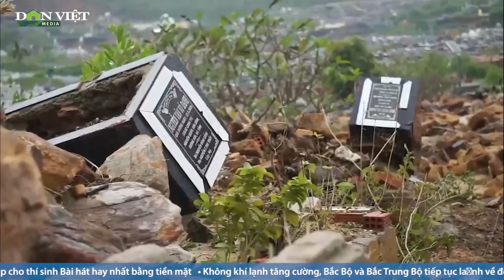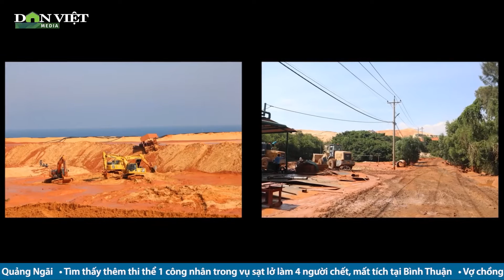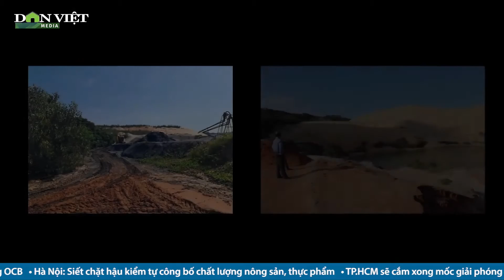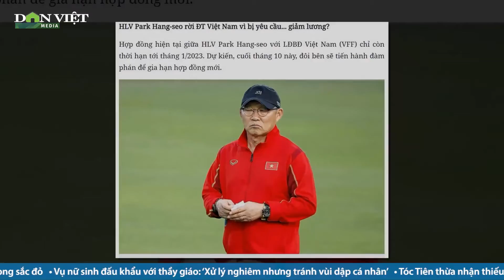Bản Tin Dân Việt Nóng Ngày 17/10: Vụ Sập Mỏ Titan Khiến 1 Người Tử Vong, 3 Người Mất Tích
Báo Dân Việt | Trong bản tin hôm nay có những tin chính sau:
+ Diễn biến bão NESAT sẽ rất phức tạp
+ Vụ nữ sinh xưng hô "mày - tao": Hiệu trưởng mong dư luận dừng ném đá học sinh
+ HLV Prark Hang-Seo rời đội tuyển Việt Nam vì bị yêu cầu...giảm lương?
+ Vụ sập mỏ titan Nam Suối Nhum của Công ty TNHH TM Tân Quang Cường đã khiến 1 người chết, 3 người mất tích.

Mời quý vị và các bạn xem thêm: Vụ Nữ Sinh “Mày-Tao” Với Thầy: Hơn 10 Năm Đi Dạy, Lần Đầu Tiên Tôi Gặp Trường Hợp Như Thế Này